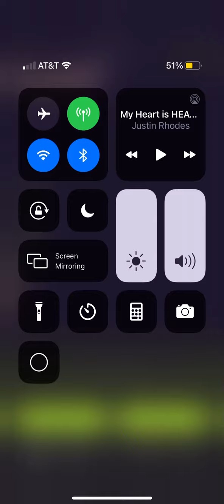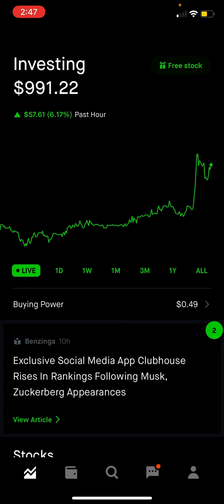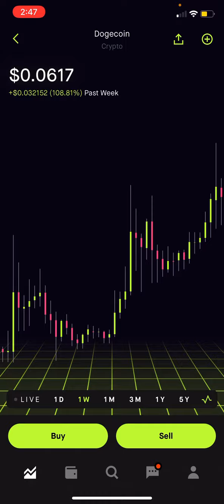Dogecoin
We are live baby at the 6 cents mark!